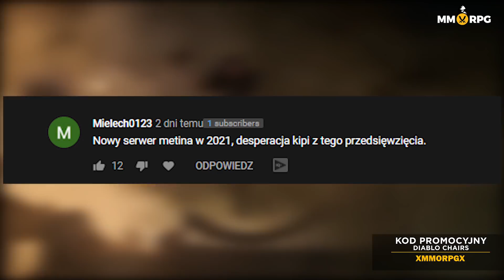LEAGUE OF LEGENDS Z ABONAMENTEM? 😯- ONLINE NEWS #19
Abonament League of legends w Chinach. Więcej informacji poniżej! ✨

Zapraszamy do oglądania naszych materiałów!

Dziś w Online news:
-Star citizen - uzbierał 35mln dolarów
-Broken Ranks - closed beta
-Gloria victis - pożar serwerowni
-League of legends - abonament w chinach
-Ashes of creation - opoznia testy
-Darkflame universer - lego mmorpg